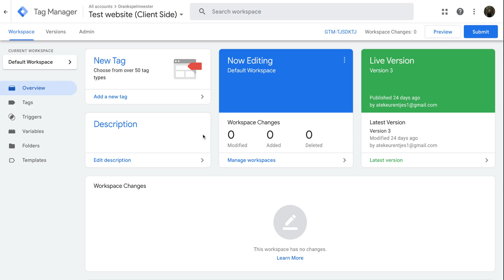How to Set Up a GTM Server Container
Welcome to our comprehensive tutorial on creating a GTM (Google Tag Manager) Server Container. 🚀 Dive in as we guide you through each step, ensuring you gain the control, security, and efficiency you need for your website's data management.

Join the conversation on social media using the hashtags

Remember, setting up a GTM server container is a game-changer in your website's performance and user experience.